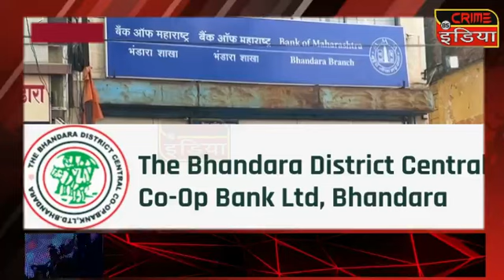cin- भंडारा शहर में एक ही दिन 2 जगहों पर चोरी की हुई वारदात......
भंडरा शहर में एक ही दिन 2 जगहों पर चोरी की हुई वारदात.